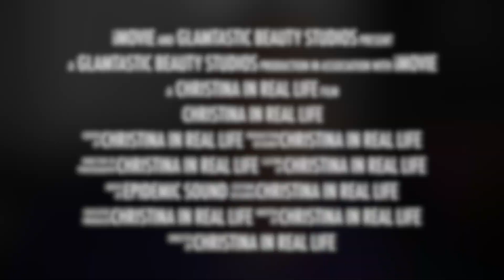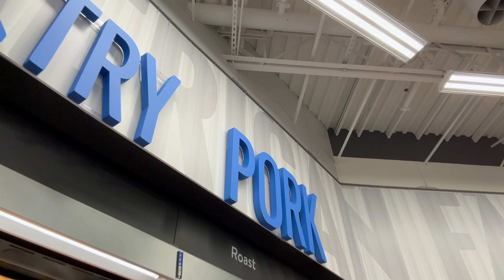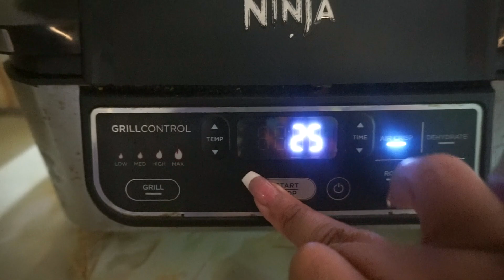Vlogtober Ep4 My Famous airfryer chicken wings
Vlogtober Ep4 My Famous airfryer chicken wings. Cook with me.
Location: Jacksonville,Fl
Christian (I’m real but absolutely in love with Jesus)
Married, mother of 4
Age:40+

Daughters YouTube channel: The Lola & Mango show
Twin sister YouTube: Juss Christie